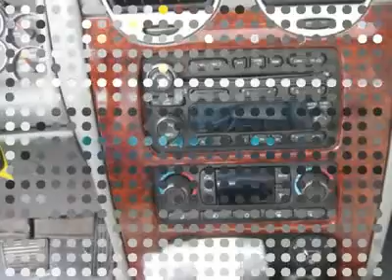2007 GMC ENVOY Minster, OH 19896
2007 GMC ENVOY Minster, OH
Stock #19896

Look at this 2007 GMC Envoy with the SLT package!!Dual power heated leather seats,sun roof,and all the extra power equipment!Tow package,new tires and the list goes on!Local trade!Hurry in to 300 N.Main Street in Minster,Ohio,or contact us nationwide toll free at 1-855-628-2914,won't last long at this special price!Thank you for looking at Hausfeld Motor Sales,family owned and operated since 1947!!